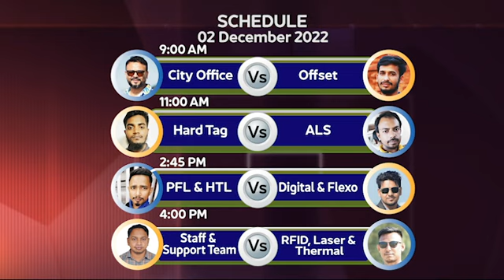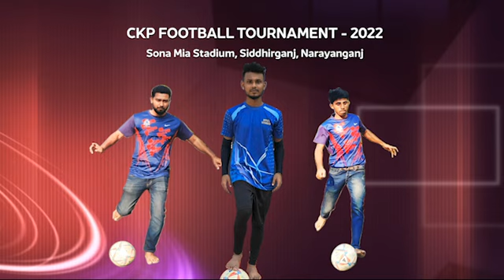Checkpoint Systems Bangladesh Ltd Football Tournaments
Checkpoint Systems Bangladesh Ltd  Football Tournaments 2022